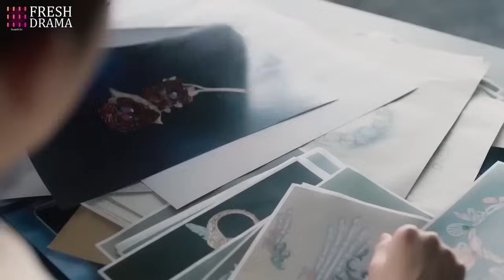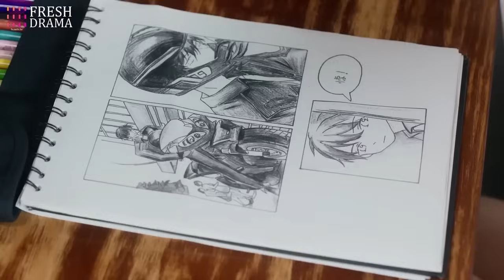Eng Sub《危險總裁請放手》EP 08💎灰姑娘冒名頂替仟金嫁豪門，總裁狠心利用她復仇，卻漸漸淪陷，為愛臣服✨迪麗熱巴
【Drama Name】Marry Dangerous CEO | 危險總裁請放手

【Synopsis】The powerful and mysterious Boss Yan Xing Cheng forces Shen Man Ning to start her "second life" as his fiancé. As they overcome adversities and difficulties together, the two go from being completely hostile with one another to slowly joining hands, learning to love and rely on each other.
【Episodes】24
【Starring】Dilraba, Wang Hedi, Li Mozhi, Fan Zhixin, Li Yizhen, Chang Zhekuan

簡介：灰姑娘冒名頂替仟金嫁豪門，總裁狠心利用她復仇，卻漸漸淪陷，為愛臣服
集數：24集
主演：迪麗熱巴，王鶴棣，李墨之、樊治欣、李奕臻、常喆寬、李欣燃、王旭東